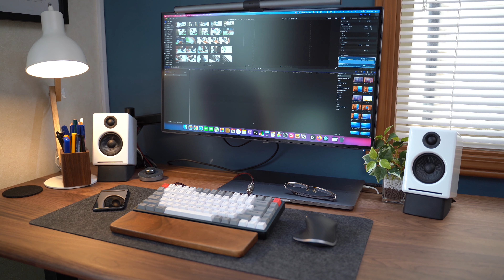【Desk Tour】シンプルデスク環境を考える・初心に帰るデスクツアー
本日は、初心に帰って、シンプルデスク環境を考えてみました。
モノの数を減らせばシンプルになりますし、片付けも楽ですよね。
でも、効率よく作業ができるようになりたい、そんな感じで考えてみました。
動画の最後には、今後の展開についても、ちょっと考えてみました。

モニタースタンド
キーボード
デスクライト
デスクライト2（似た商品）
MOLESKINE ラージハード方眼
MOLESKINE ポケットハード方眼
外部モニター

0:00 シンプルデスク環境を考える
0:12 どこで仕事していますか？
0:44 デスク
1:28 チェア
1:50 目線を上げる必要があります
2:44 入力デバイスについて
3:06 マウス
3:37 キーボード
4:14 PC作業以外もはかどります
4:27 Moleskineいいよね
4:40 外部モニターへとステップアップ
5:10 私の環境のこれからについて

コメントいただけたら、さらにさらに嬉しいです。

══ Cameras ══
══ Gadgets ══
モニター
マイクスタンド（似た商品）
※リンク消滅

══  Desk ══
スタンディングデスク

Photography,Cinematography,Cameras,写真,動画撮影,キーボード,動画,SONY a7iii,